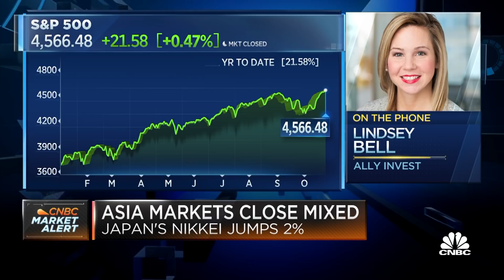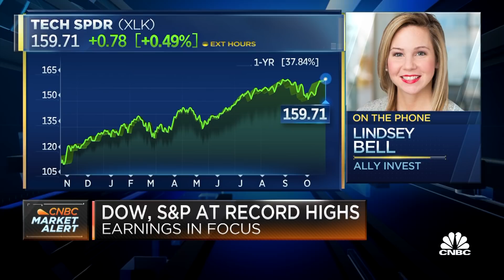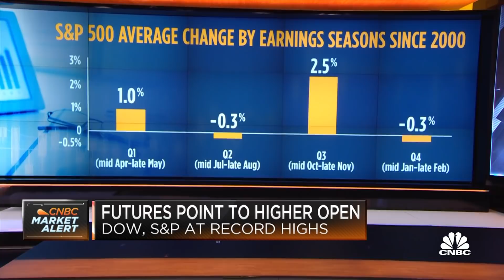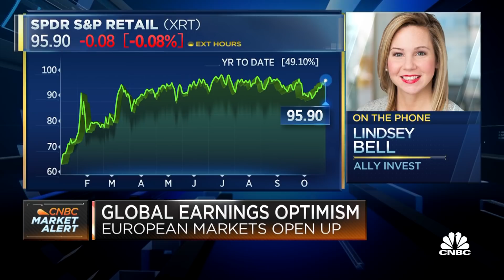Tech companies are showing margin strength despite the cost headwinds: Bell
Lindsey Bell of Ally Invest discusses why earnings this quarter may matter, even with rising inflation and supply chain issues.